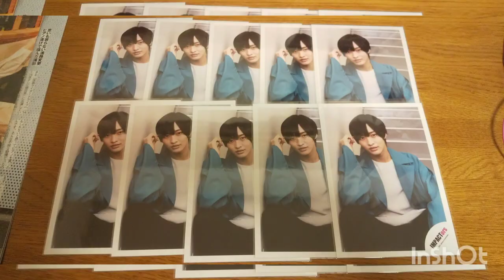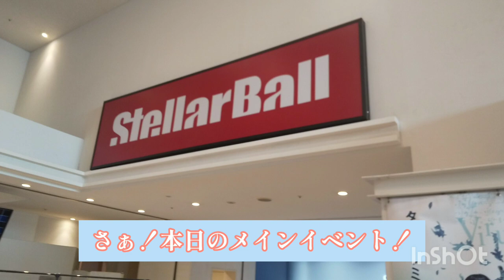【Vlog】2022.11.2 横原悠毅くん椿泰我くん 世界でいちばん美しい